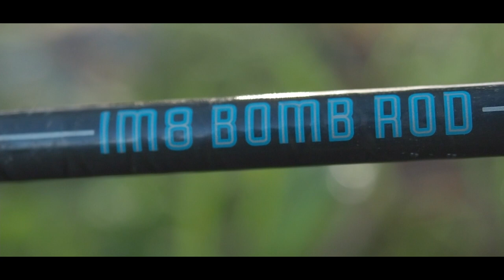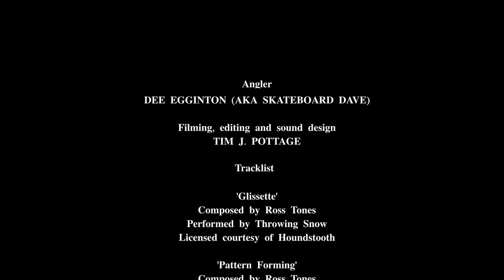Flyfishing for Coarse fish: winter streams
Dee Egginton, AKA Skateboard Dave, is a legend in the UK flyfishing scene. An open minded angler who enjoys fly fishing for anything that swims and has caught a shockingly wide variety of species on the method.

This short film follows him on a stream near his hometown of Leicester where he demonstrates his unique and highly effective method for catching winter coarse fish on the fly.

Thank you to composer Ross Tones (Throwing Snow) for kindly permitting the use of his tracks for the video.